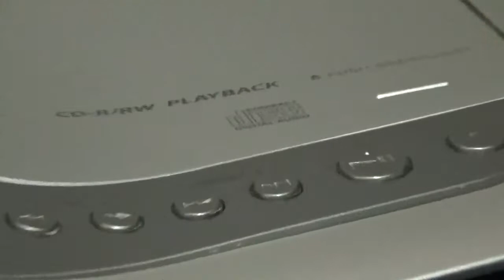Radiograbadora Sony Cd-cassette-radio Cfd-f10 (01)